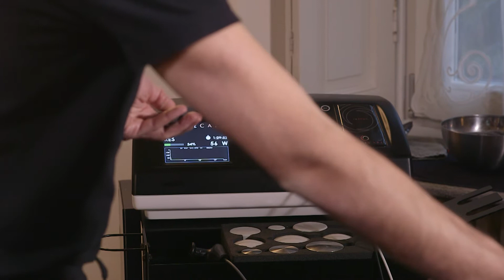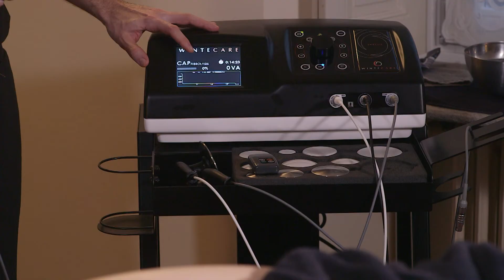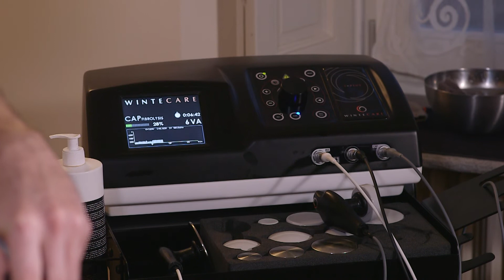Coxalgia - Trattamento con tecnologia tecar T-Plus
Dolore all'anca?

Vediamo come trattare la coxalgia post fase acuta in un tutorial che spiega passo passo come intervenire con tecnologia tecar T-Plus.